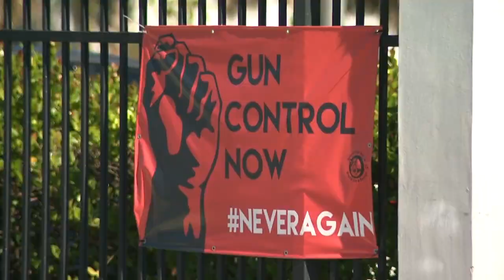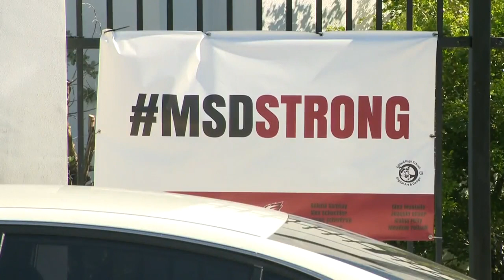Dillard High School student taken into custody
Dillard High School is placed on lockdown and a student is taken into custody after police received reports of a gun on campus.